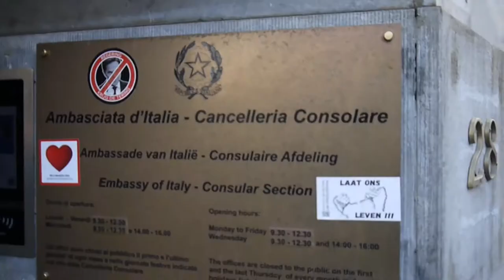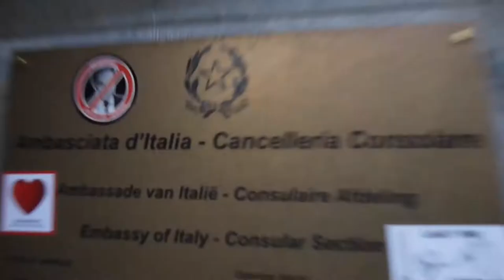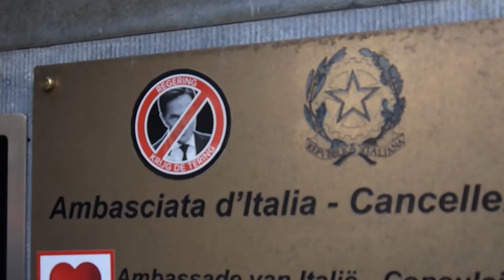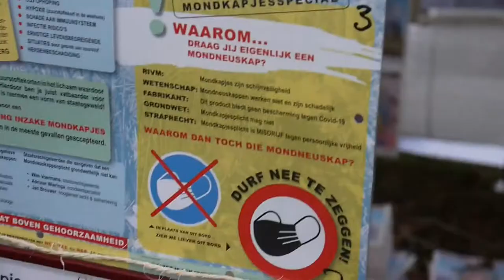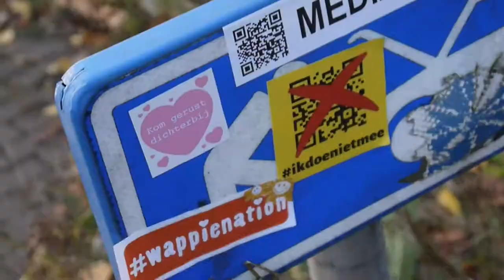Demonstratie Samen voor Nederland 7 november 2021 Den Haag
Den Haag Protest